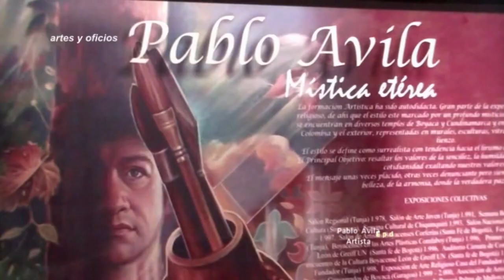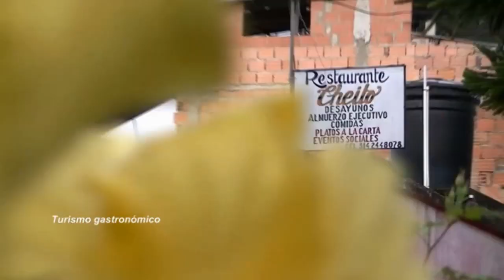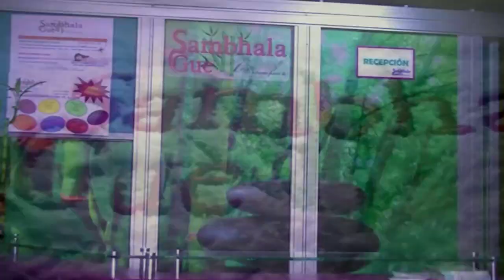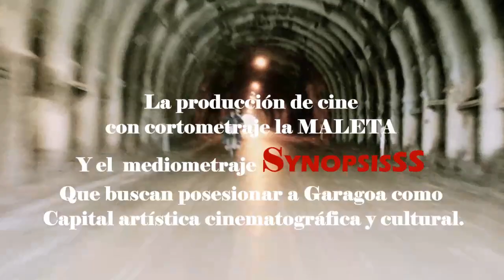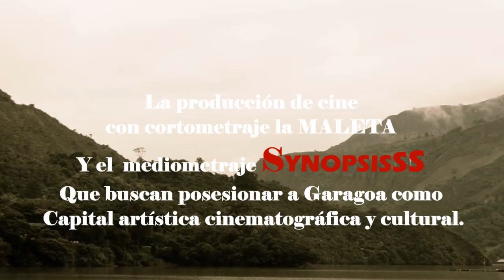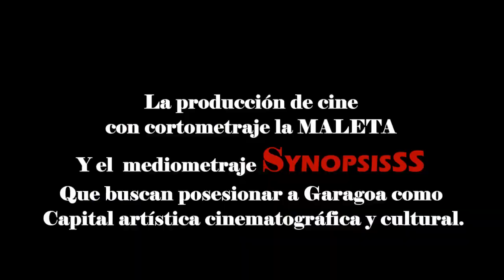garagoa boyaca turismo parte 3